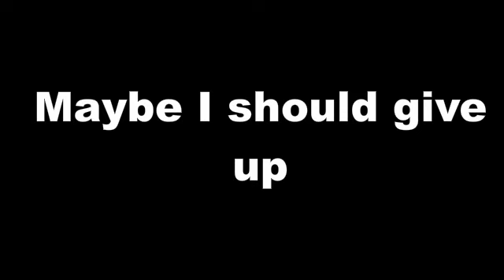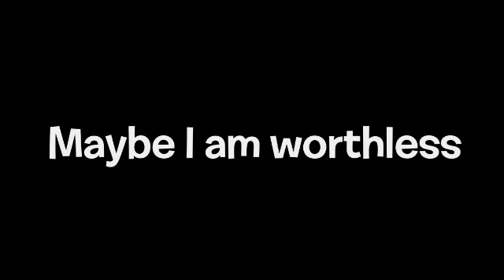DATOSC 3: Golf Ball's Last Stand (Old Version)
Story: After the events of Aftermath, GB is all by herself with no one else to help her. It's up to her to save Goiky and end this madness once and for all. Will she able to save everyone or will she become yet another corrupted soul?